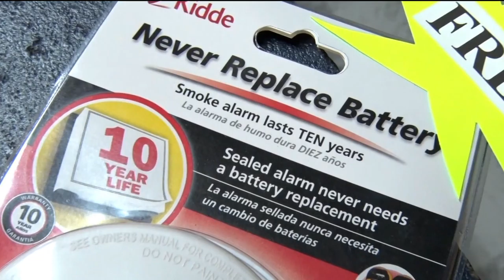Free Smoke Alarm Installation Begins in Bemidji This Week, Advance Sign-ups Encouraged